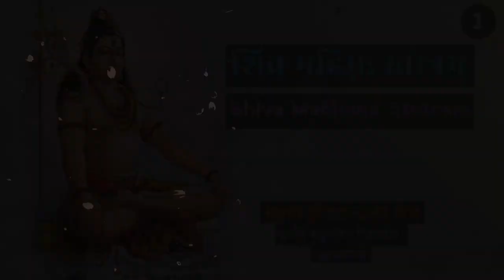Shiva Mahimna Stotram - 1 | Swami Haribrahmendrananda Tirtha | Hindi | Somnath